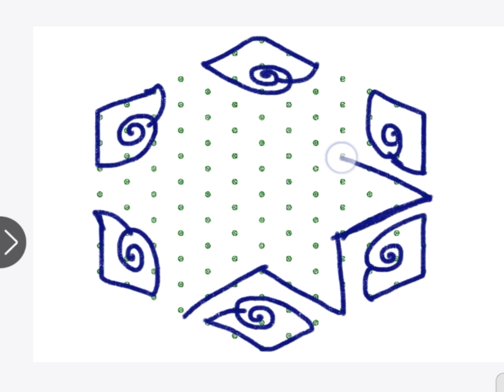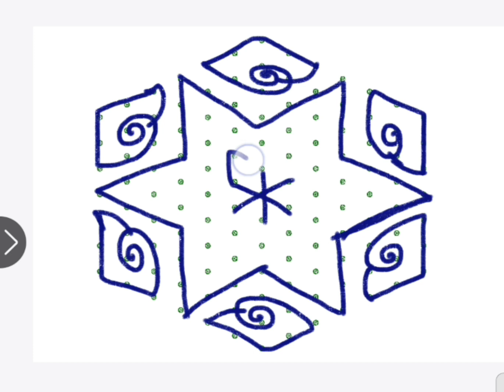13×7 dots esay rangoli for beginners simple muggu | Aripana dots Alpana dots mandana dots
13×7 dots esay rangoli for beginners simple muggu |  Aripana dots Alpana dots  mandana dots